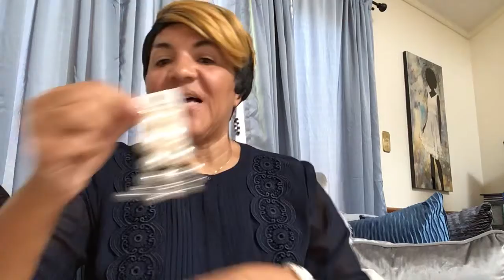Time for another Online Haul!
These packages keep showing up at my doorstep!  Grab a snack and let’s see what the new arrivals are! Love to my Day Ones! To our new subbies, Welcome to the family!